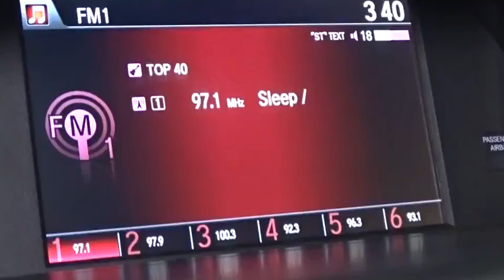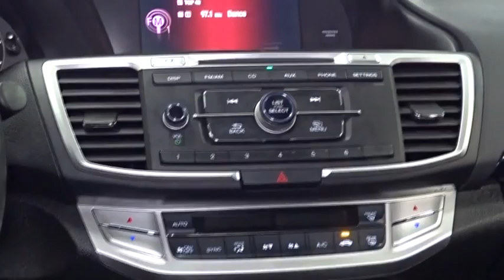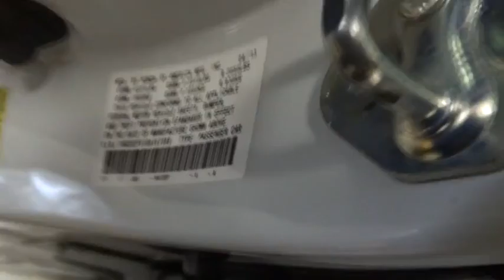2013 Honda Accord Woodside, Queens, Manhattan, Whitestone, Brooklyn, NY 164984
2013 Honda Accord

Paragon Honda
57-02 Northern Blvd

*XM RADIO*, *USB*, and *BLUETOOTH*. Accord Sport, Honda Certified, 2.4L I4 DOHC i-VTEC 16V, CVT, White Orchid Pearl, and Black w/Cloth Seat Trim. Vehicle Location: 55-02 Northern Blvd, Woodside NY 11377.**No Games, No Gimmicks, The price you see is the price you pay** Want to save some money? Get the NEW look for the used price on this one owner vehicle. Previous owner purchased it brand new! Cars.com/USA Today Midsize Sedan Showdown Winner. G-design shift logic. Honda Certified Pre-Owned means you not only get the reassurance of a 12mo/12,000 mile limited warranty, but also up to a 7yr/100k mile powertrain warranty, a 182-point inspection/reconditioning. brbrTo find the best price, we do the research before you do to provide you with the best value on every vehicle. We are the winners of the prestigious President's Award 2 years in a row, due to our customer oriented sales process. Must present a print out of this ad to receive discounted price. Vehicle location noted is at time of writing this descriptionCertified vehicles:  2011+ Honda models with 80k miles or less. The displayed Pre-Owned Vehicles are in limited quantities, unique, and often are one of a kind based on the specific vehicle's options, colors and mileage. These Vehicles are offered on a first come first served basis, and subject to prior sales.It should be understood that the displayed vehicles are a sampling of what may be available, not every vehicle will be available continuously at all times and for every consumer, and often additional like vehicles will be available and not yet posted. Due to the high demand for our individually selected vehicle inventory, there may be times that an individual vehicle is no longer available at the time you arrive at the Dealership. This is due to a time delay between posting the vehicle, its actual sale and delivery and removal from the web site. Posting, sale and delivery of all pre-owned vehicles is an evolving process. Sometimes displaying vehicles may still not be available for a variety of reasons, such as subject to prior sales, removal and transport elsewhere, awaiting title and ownership confirmation. To better insure the specific vehicle's availability, you should contact the Dealership to confirm its present availability.